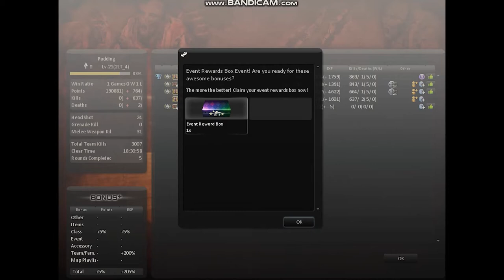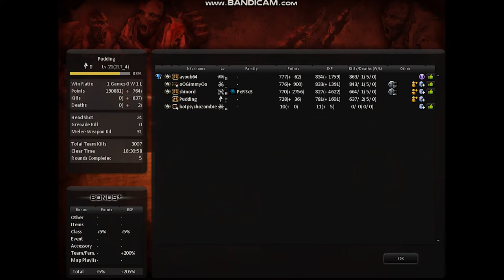【Old Classic Map - Chaos】CS Nexon Zombie Scenario "Chaos" (Flye Talk)